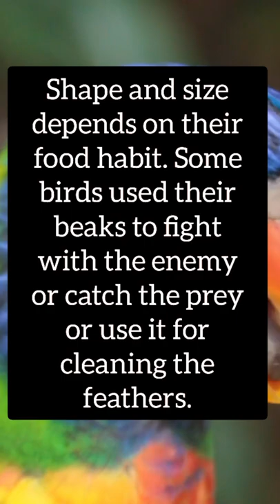Bird Beaks 🐦🦜 Facts